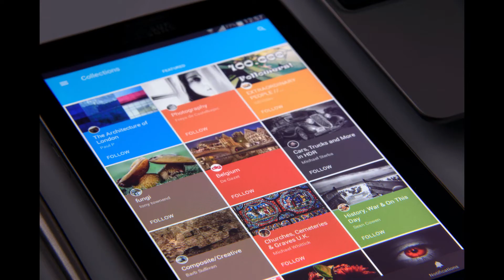Chandra Grahan 2022 India।। चंद्रग्रहण 2022।। Moon Eclipse।। चंद्रग्रहण में किससे रहें सावधान !!! 📣